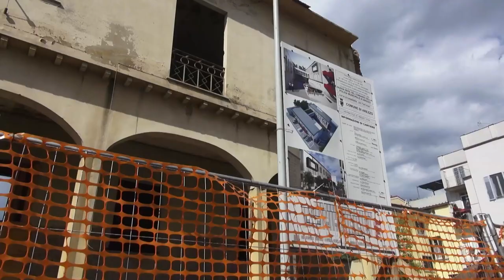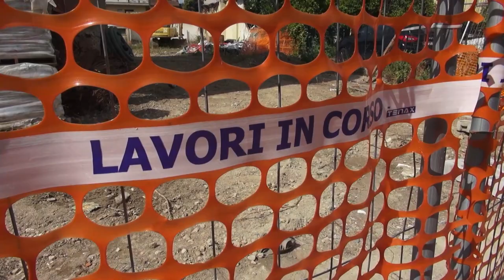Cantiere di via Fabio Filzi verso la svolta, Sacchetti: "in attesa di conferme ufficiali"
Potrebbe essere un po' più vicina la svolta per il cantiere di via Fabio Filzi, dove dovrebbe sorgere la nuova sede della Polizia Municipale di Arezzo.